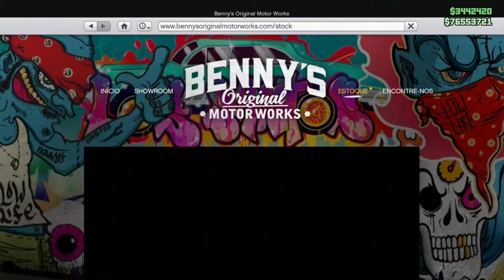GTA V ONLINE: ALBANY MAÑANA - ESPECIAL VERÃO DE LOS SANTOS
Olá xuxu, tudo bem?
Faço vídeos e lives (Youtube e Twitch), tenho salas de conversação, prints e informações (Discord), fotos (instagram) e grupo de whatsapp. Os links estão listados abaixo:

Aproveite para se tornar membro do canal. São 4 valores disponíveis.

Irei sempre acreditar em Deus porque foi Ele que me deu abrigo, proteção e um viver mais do que abençoado.